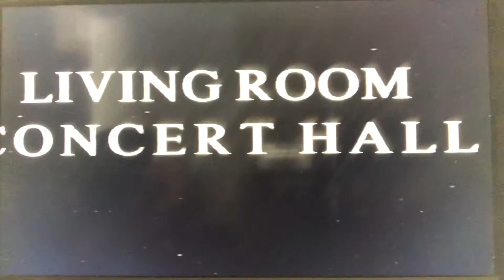Blues In The Schools 1997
1997 “Mccoma Music Video Presents” Promo video for “Blues In The Schools” with The Jesse Samsel Band as host. Featuring Jim Mesi, Paul Delay, Peter Damman, Barrel House, Don Shultz, Robbie Laws, Timmer Blakely, Sonny Hess and Paulette Davis